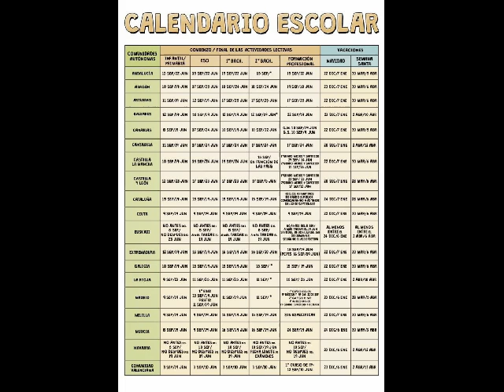curso escolar de Extremadura 2014 2015